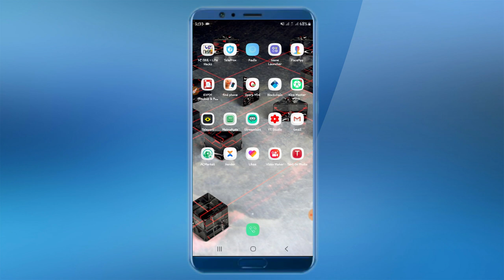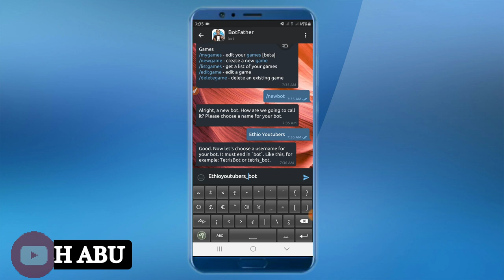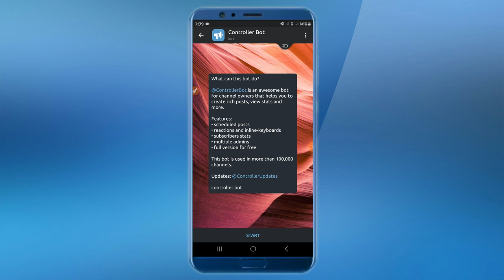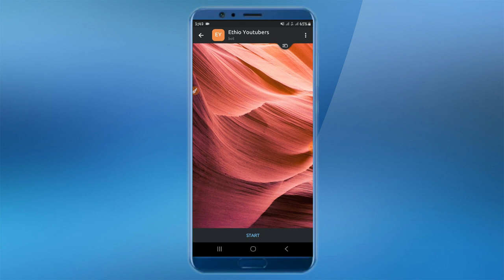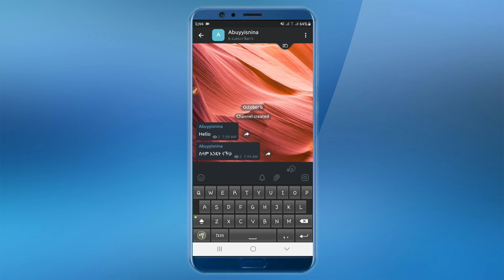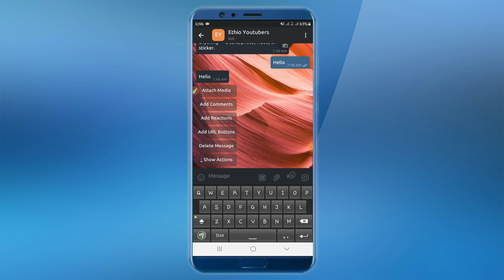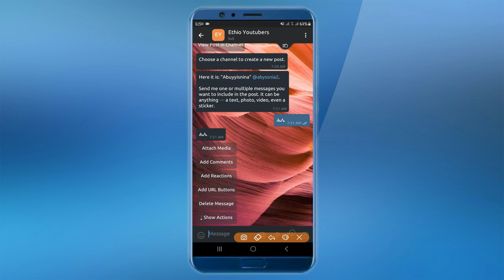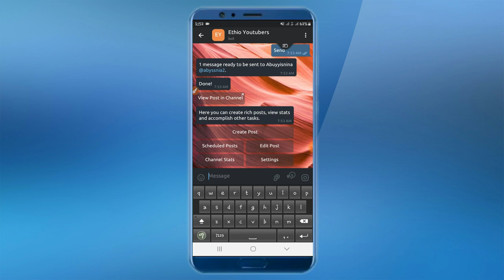እጅግ ለየት ያለ የ ቴሌግራም ቦት እንዴት መስራት እንችላለን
How To Create Professional Telegram Bot
How To Control Telegram Channel Using Telegram Bot